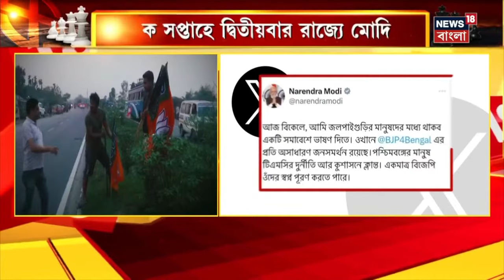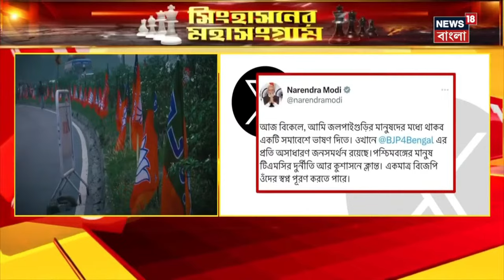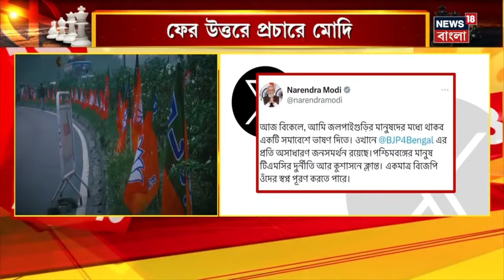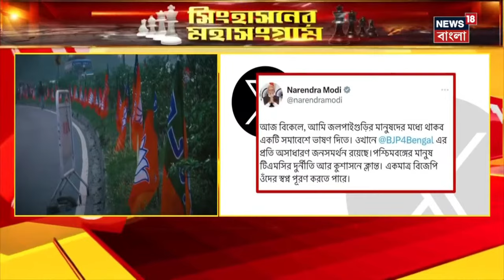LIVE | Narendra Modi | আজ ফের বঙ্গে মোদি, Dhupguri র সভা থেকে কী বার্তা ? দেখুন | Bangla News